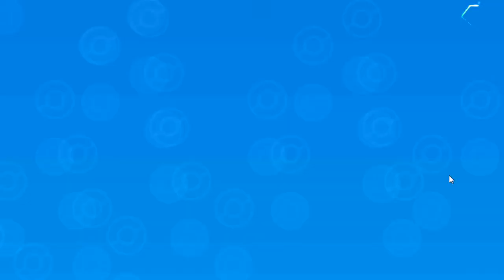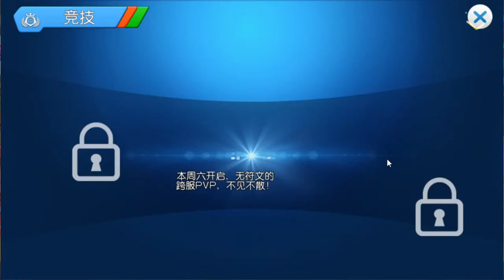【卡皮君】用新抓的神兽来挑战电系道馆，是不是会很轻松呢？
口袋进化外服正式上线   支持台湾马来西亚和各个地区的玩家
复制到浏览器中打开即可
目前暂时不支持苹果，只是暂时哈！ 本频道制作的所有影片都符合平台的使用政策，没有任何违规行为。